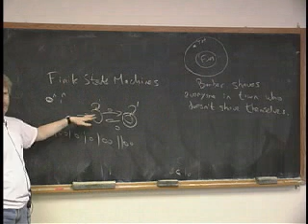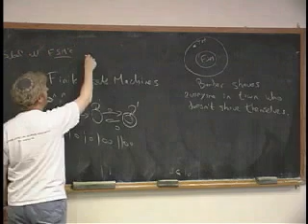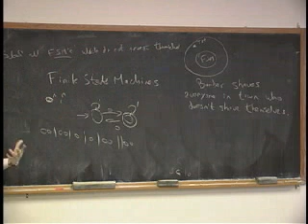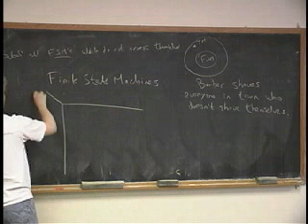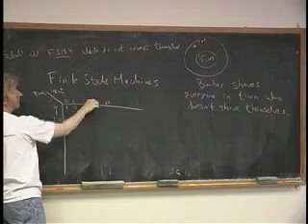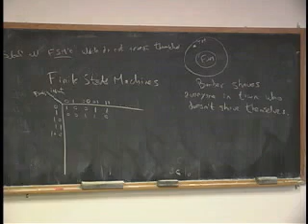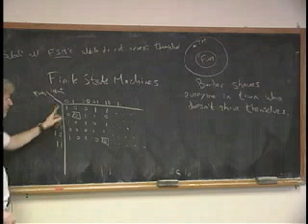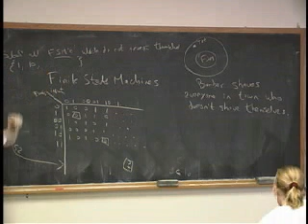Lecture 13 - The Halting Problem (Part 3/7)